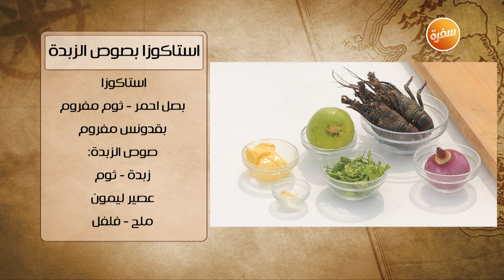استاكوزا بالثوم والعسل - استاكوزا بصوص الزبدة | شبكة وصنارة (حلقة كاملة)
طريقة عمل استاكوزا بالثوم والعسل - استاكوزا بصوص الزبدة  مع هشام السيد في شبكة وصنارة | 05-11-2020